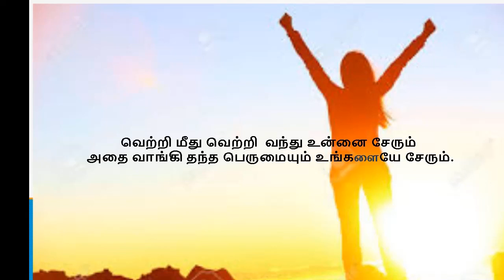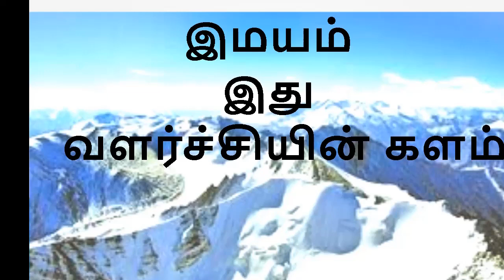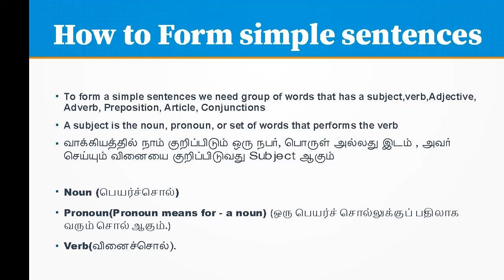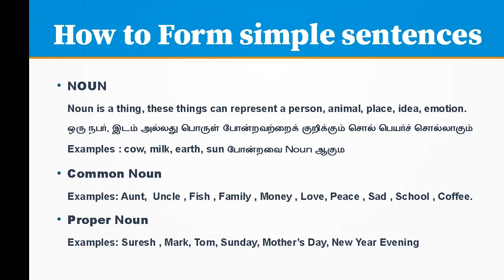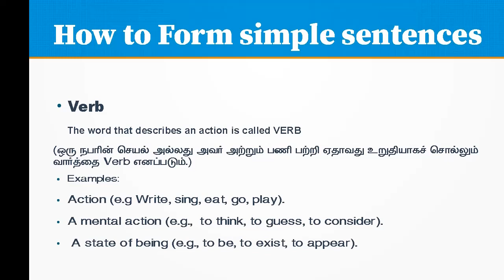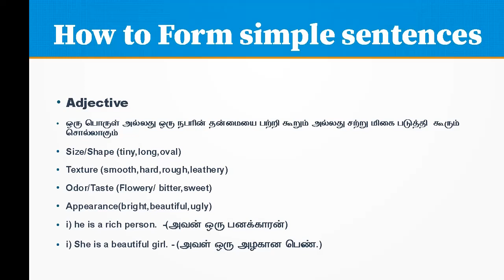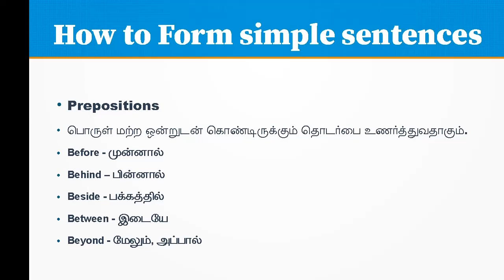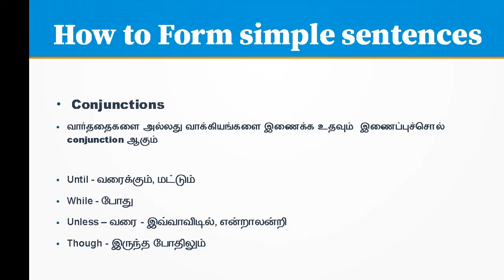SPOKEN ENGLISH THROUGH TAMIL | How to Form a simple sentences in English | English for beginners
In this video i have described about all the parts of the sentences, and how you can form simple sentences. And i have explained about subject,verb,Adjective, Adverb, Preposition, Article, Conjunctions in details. This will help you form a simple sentences in a very easy way.

please leave your comments or write a email to you if you need any help